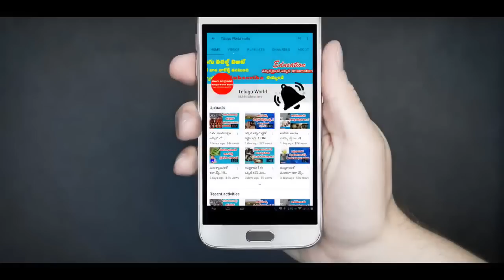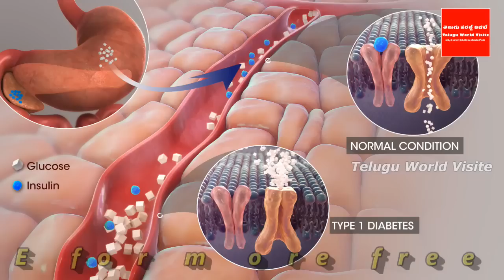ఈ ఒక్క కాయతో ఇలా చేస్తే..!! II Pithecellobium dulce(manila tamarind) health benifits in telugu